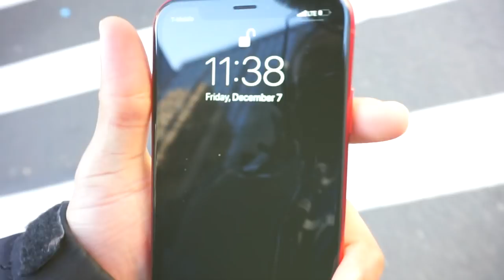WHAT YOU NEED FOR SOMEONE TO BUY FROM YOU